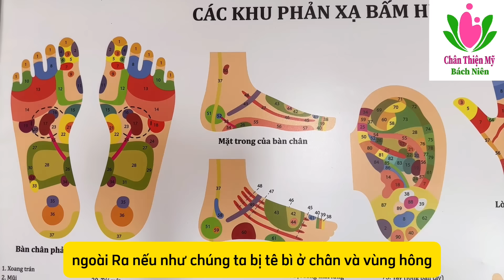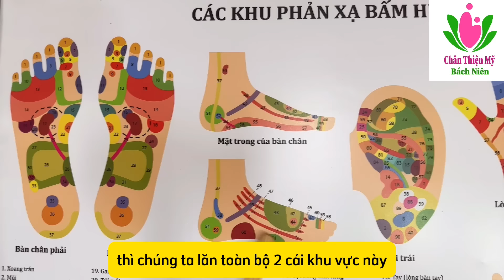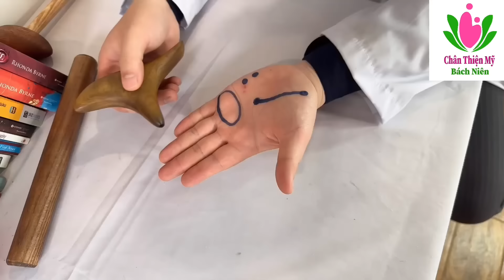TÊ BÌ CHÂN TAY, Báo hiệu nguy hiểm, đừng để quá muộn | Ds Nguyễn Quốc Tuấn